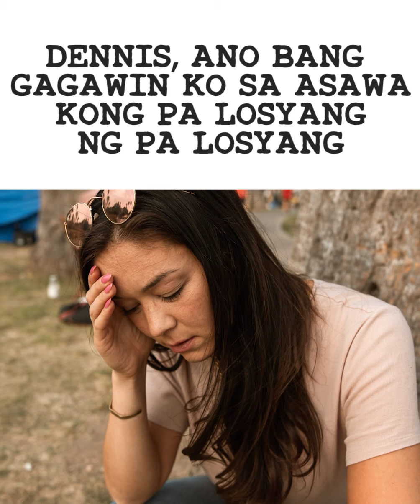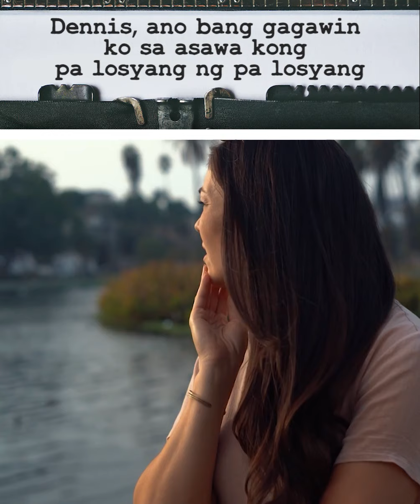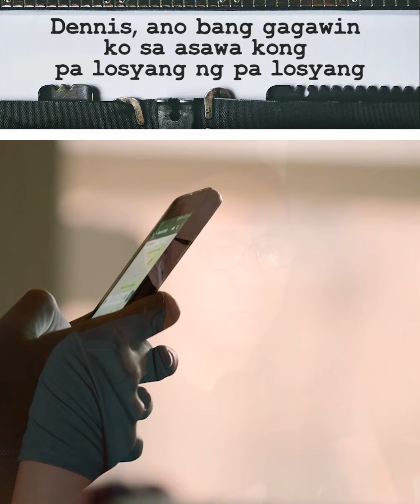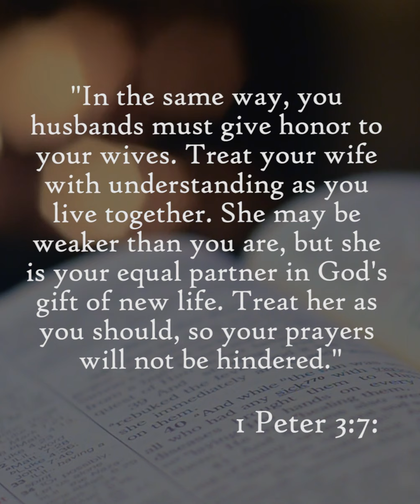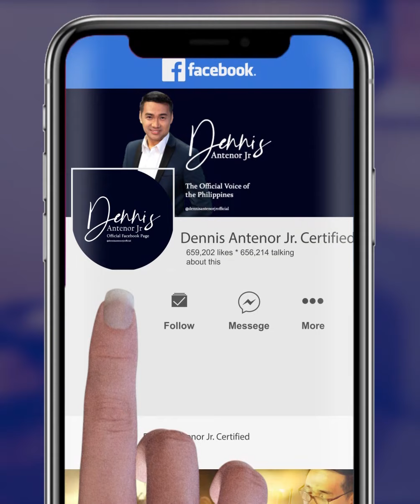DENNIS, ANO BANG GAGAWIN KO SA ASAWA KONG PA LOSYANG NG PA LOSYANG?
ASAWANG LALAKI ANG NAGTANONG SA AKIN, SAGUTIN KO LANG 'TO